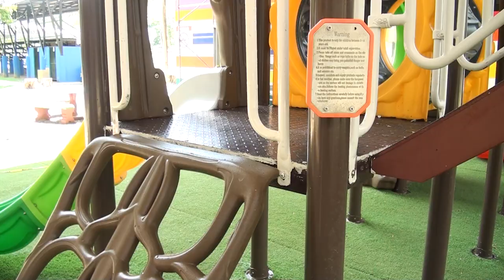En junio comenzará construcción de parquecito infantil inclusivo en el Polideportivo